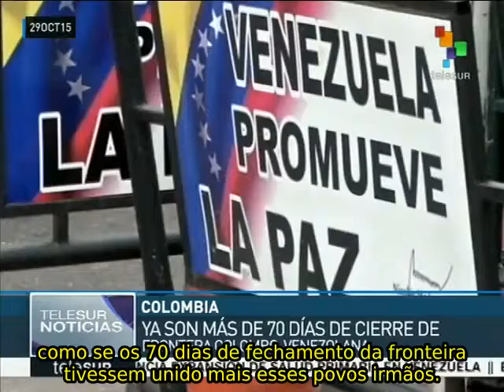Colômbia: contrabando de gasolina diminuiu em Cúcuta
Depois de 70 dias de fechamento da fronteira entre a Colômbia e a Venezuela, as vendas informais de gasolina e alimentos contrabandeados foram reduzidas significativamente, mas ainda continuam sendo manejadas por paramilitares colombianos que voltaram ao seu país. teleSUR